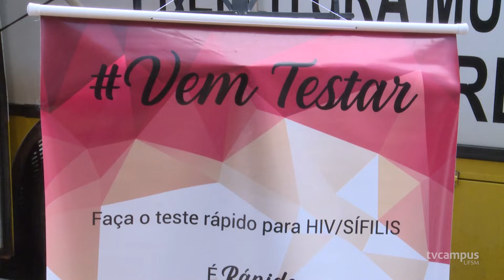Ação realiza testes de HIV, Sífilis e Hepatites no Restaurante Universitário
🔬 Você sabia que ter o diagnóstico prévio de Infecções Sexualmente Transmissíveis pode evitar o agravamento das ISTs? Esse foi o foco do evento promovido pela PRAE, em parceria com a Prefeitura de Santa Maria e o Coletivo Voe.

🧬 No hall do Restaurante Universitário I, toda a comunidade pôde realizar testes rápidos de HIV, Sífilis e Hepatites Virais.